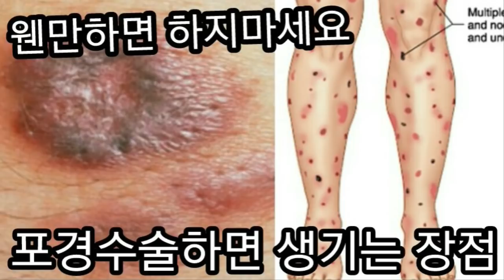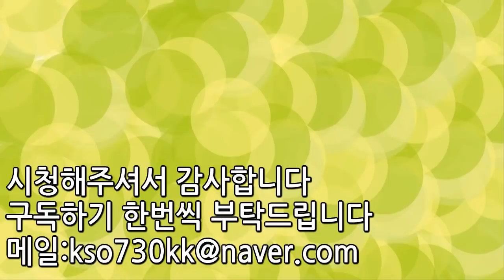포경수술을 하면 생기는 장점 TOP3